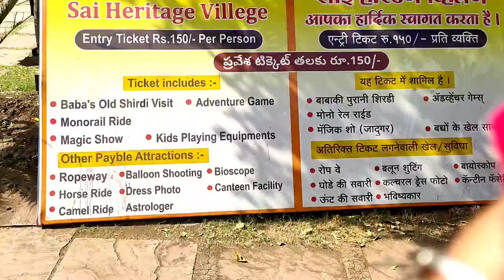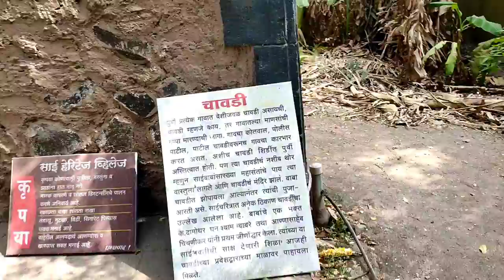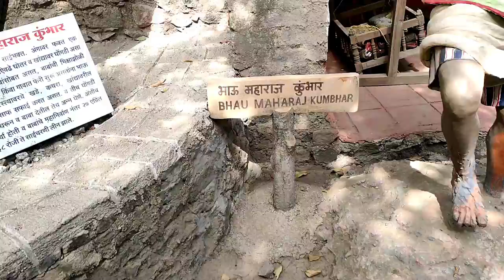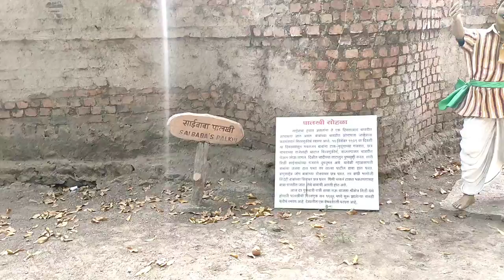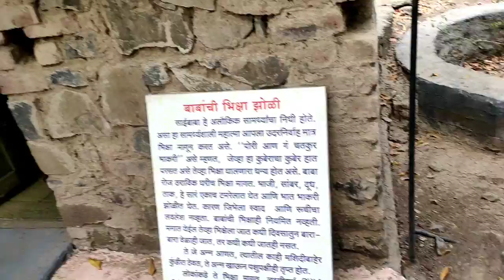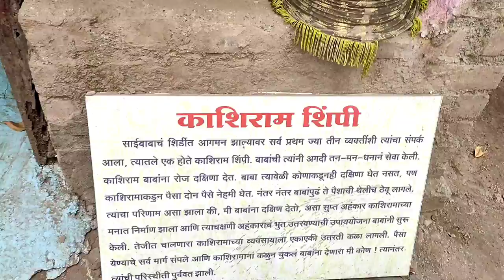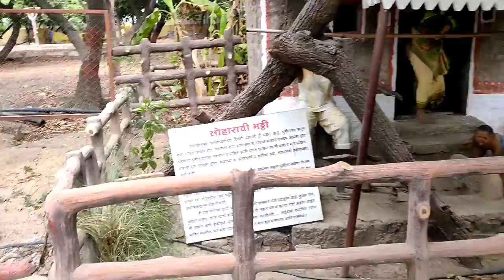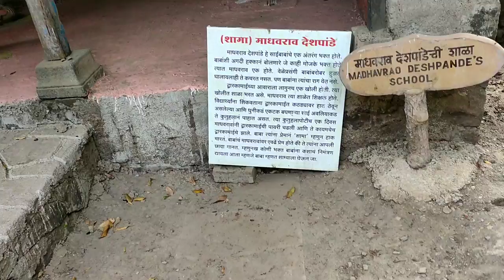బాబా గారి ఓల్డ్ షిరిడి ఎంతో చూడముచ్చటగా బాబాగారు జీవించిన రోజులలోవారి విలేజ్ పీపుల్ తో ఎలా ఉండేవారు?